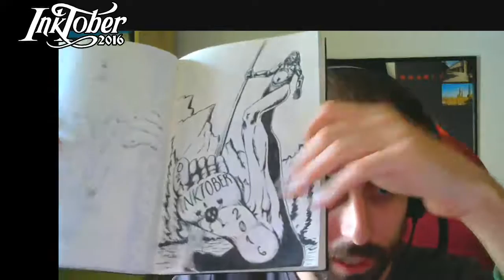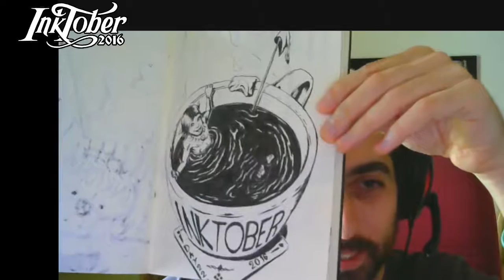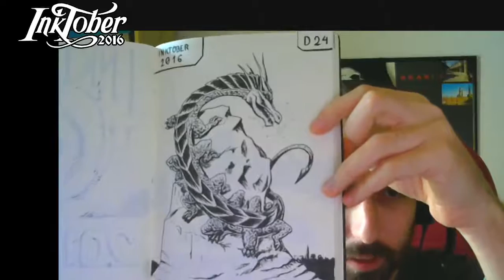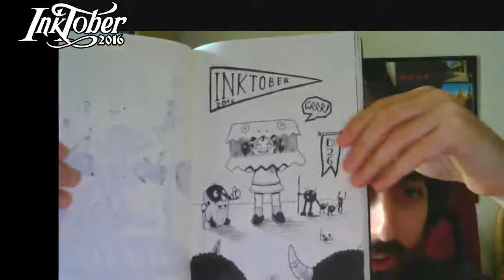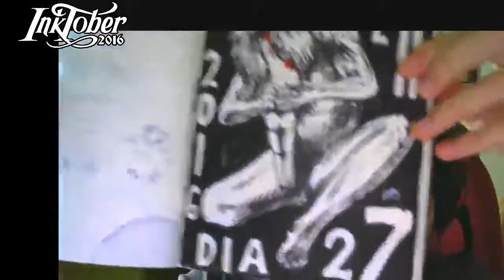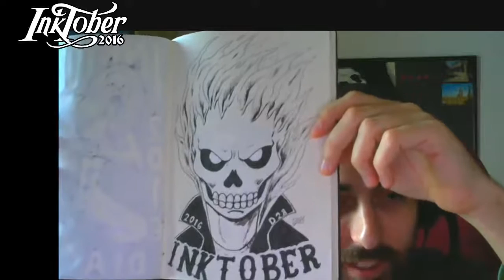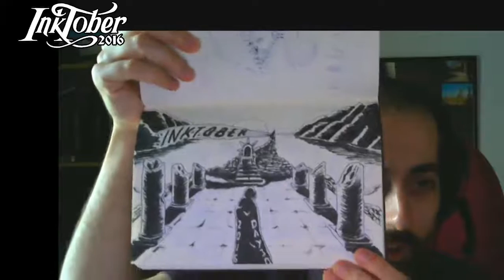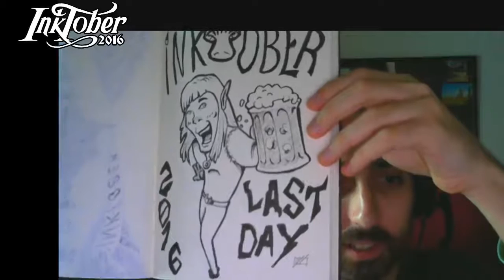Dibuvlog: Inktober Final Chapter con Fiona y Sergio | Días 21-31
Capitulo final de este inktober 2016 y ¡Fiona se enfrenta a un desafío a contrarreloj épico!